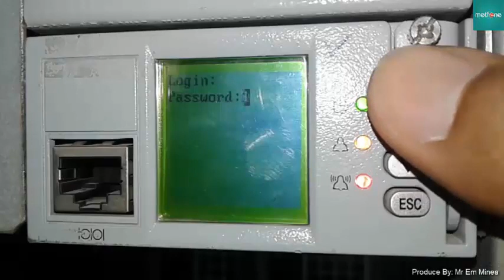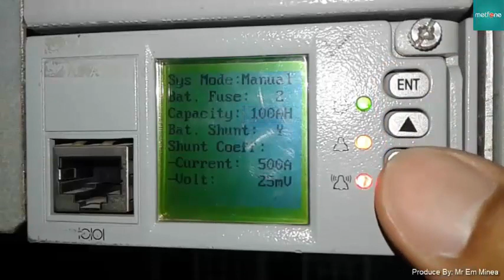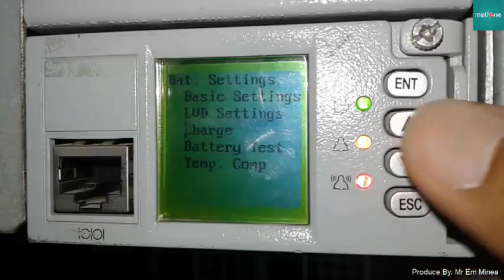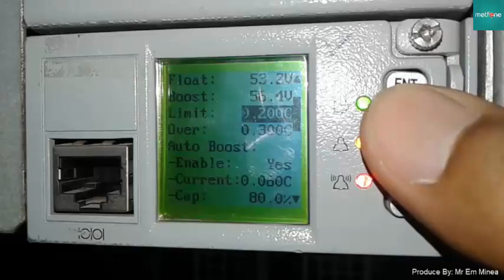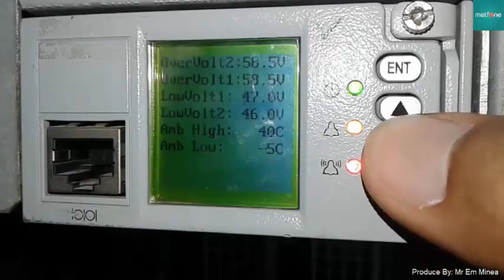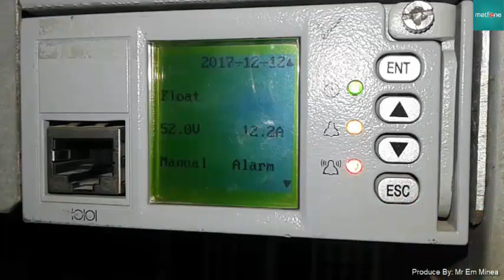ការណែនាំការកំណត់ប៉ារ៉ាម៉ែត្រទៅលើទូ Emerson M221S ដែលប្រើជាមួយ ប្រភេទអាគុយ Shoto